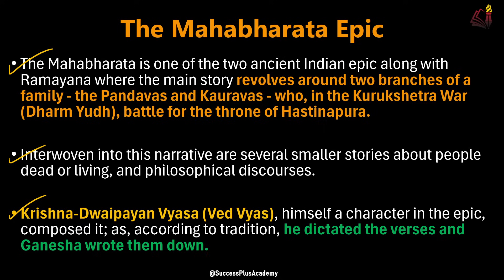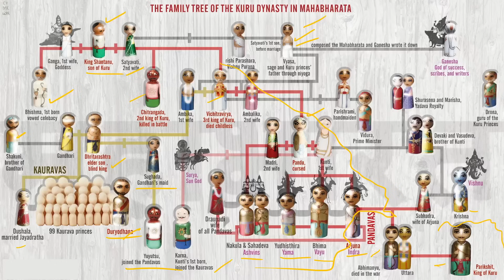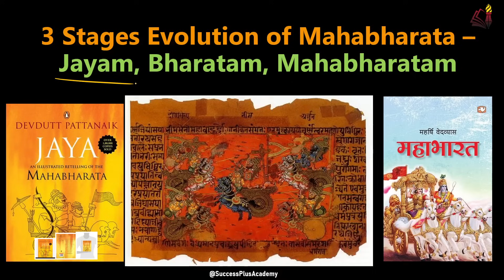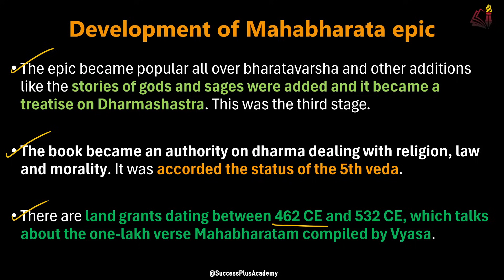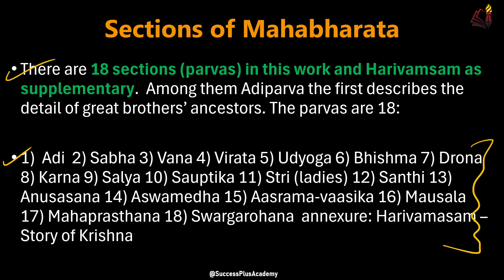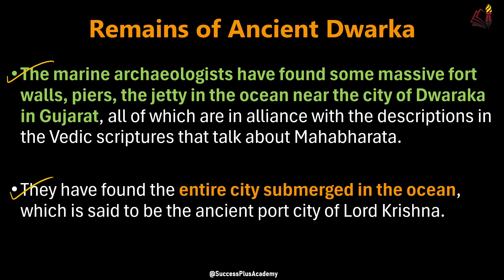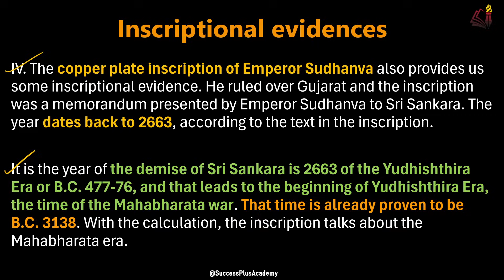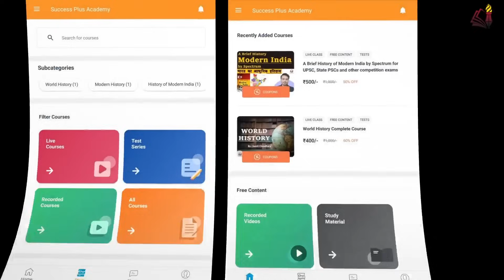Is Mahabharata History or Mythology ? Development of the Epic from Jayam to Mahabharatam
The Mahabharata is one of the two ancient Indian epic along with Ramayana where the main story revolves around two branches of a family - the Pandavas and Kauravas - who, in the Kurukshetra War (Dharm Yudh), battle for the throne of Hastinapura.

Interwoven into this narrative are several smaller stories about people dead or living, and philosophical discourses.

Krishna-Dwaipayan Vyasa (Ved Vyas), himself a character in the epic, composed it; as, according to tradition, he dictated the verses and Ganesha wrote them down.
At 100,000 verses, it is the longest epic poem ever written, generally thought to have been composed in between 400 BC and 400 AD. The events in the epic play out in the Indian subcontinent and surrounding areas.

It was first narrated by a student of Vyasa at a snake-sacrifice of the great-grandson of Arjuna, one of the major characters of the story.

Including within it the Bhagavad Gita, the Mahabharata is one of the most important texts of ancient Indian, indeed world, literature.